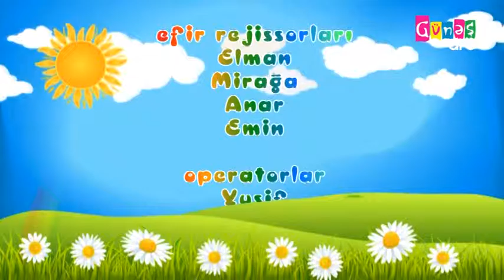04 02 2017